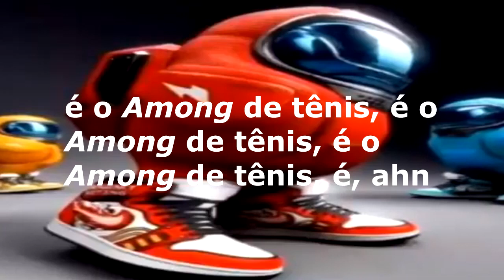É o among de tênis